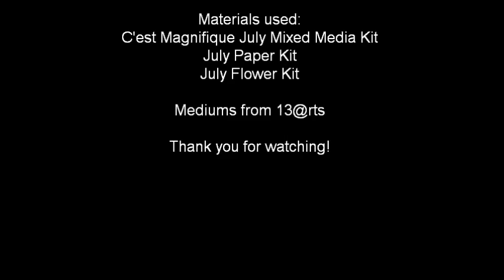[57] Scrapbook layout for C'est Magnifique "Smiles & Kisses"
Scrapbook layout for C'est Magnifique "Smiles & Kisses"